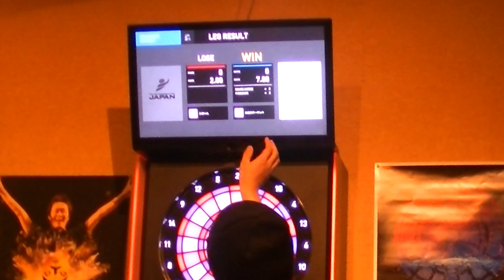【ダーツ】 村松治樹プロとJAPANモードガチ対決 異次元すぎる実力でパーフェクト連発...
前回の動画↓↓
ライブRT18のトッププロ村松さんがもう一度プロテスト受けたらノーミスで合格することはできるのか？

村松治樹選手とコラボッッッーーー！！
5本撮りさせていただきましたっ！！！！

2本目は、JAPANモード初対戦メドレー対決！
村松治樹プロとJAPANモードガチ対決 異次元すぎる実力でパーフェクト連発...です！

↑村松治樹プロTwitter
(ハルさんのツイキャスやYouTubeなどもございますので是非みなさまご覧ください。ハルさんのTwitterから飛べます！(*´-`)✨)

そこで...かまへんからのお願いです。
コロナウイルスの感染をこれ以上防ぐために人混みを避け不要な外出はお控えください。みなさまよろしくお願いします🙇‍♂️

みんなで家でダーツしよ！(*´-`)✨

今の日本の状況で現在は撮影や外出が難しいので活動自粛しておりますが、
この動画は2月に撮影したものですので、
最近撮影したものではありませんのでご安心ください。

勘違いをして欲しくありませんので、
動画も出そうか迷いましたが、今の現状でおうちで過ごすことが多くなってきたことと思います。だからこそ、皆様に暗いニュースばかりで、気持ちが下がってる今だからこそ少しでも楽しんでいただきたいと思いましたので、過去の撮影動画も出していくことに致しました。これからの活動は自粛していきますので、皆様よろしくお願いします。